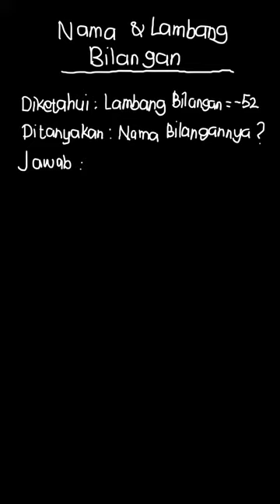Nama dan Lambang Bilangan | Pintar Matematika 5A SD Kelas V Semester 1 | Bilangan Bulat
✅ Dalam video ini kita akan membahas:
Nama dan Lambang Bilangan

Topik:  Bilangan Bulat
Kelas: 5
Mata Pelajaran: Matematika
Bab: 1
Buku: Pintar Matematika 5A SD Kelas V Semester 1

👉 Solusi Buku Teks Brainly: Klik disini untuk menemukan langkah-langkah solusi untuk permasalahan di buku teks kamu, yang dibuat oleh para ahli.